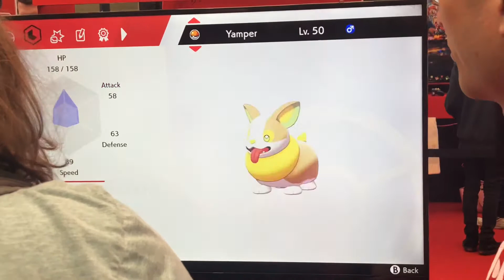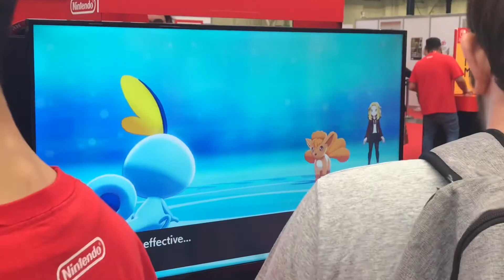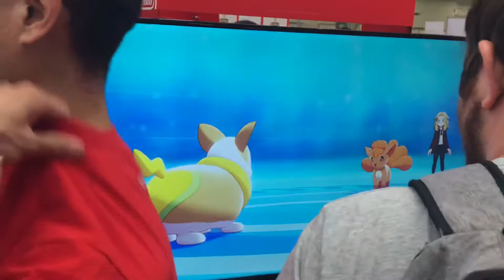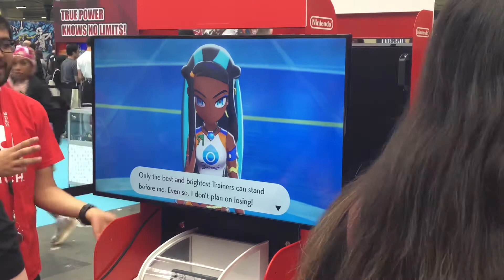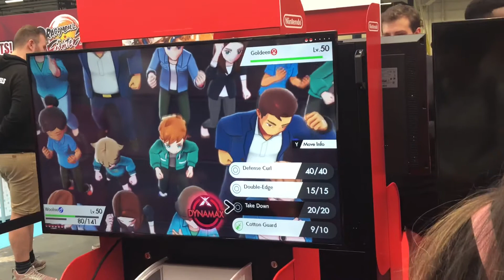Hyper Japan 2019: Pokemon Sword and Shield Demo Nintendo Switch Nessa Gym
An exciting first time demo gameplay of Pokemon Sword and Shield at Hyper Japan London 2019. This was the only way to try out the game at the time. Allows you to play new Pokemon starters.

This allows you to play from start of Nessa gym to the end of the battle, which ends the game. Didn'[t get whole battle as was my turn to try out the game.